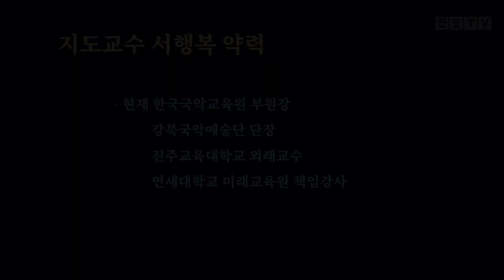무궁화 옛등걸에 광명의 새봄이 다시 왔다, 노랫가락 '무궁화', [서행복의 10분 민요교실] 노랫가락 시리즈(10), 국악, 경기민요, 강북 미아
무궁화 옛등걸에 광명의 새봄이 다시 왔다, 노랫가락 '무궁화', [서행복의 10분 민요교실] 노랫가락 시리즈(10), 국악, 경기민요,  Korean folk song of Seo, Haengbok, 韓國民謠

서행복과 선생님과 함께하는 10분 민요교실 코너입니다. 이번 회에는 노랫가락 시리즈 열번째 시간으로 노랫가락 '무궁화'를 함께 배워봅니다.

- 민요교재 구입하기 : 18,000원(발송비 포함), 농협 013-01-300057, 한국국악교육원